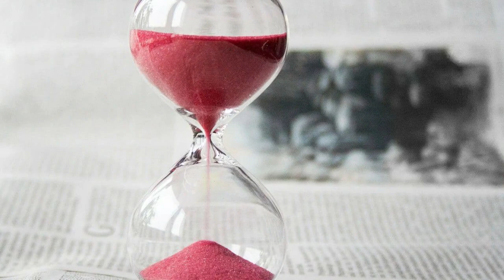Nordische Runenmagie Teil 6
Der sechste Teil meiner Serie über nordische Runenmagie. Hier mit Isa- Jera- Eihwaz. Denke daran:"Du bist die Kraft, die mit Liebe Wunder schafft. Es würde mich freuen, wenn Du mein Video mit Bekannten und Freunden teilst.